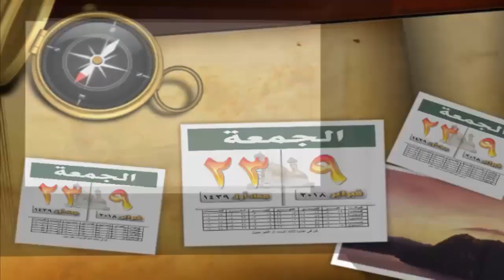الحرص على المال الحرام - للشيخ الدكتور / أشرف الفيل - منبر الجمعة